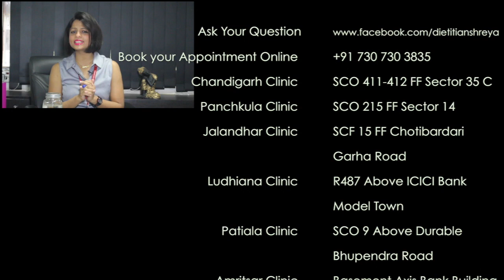How to improve Will Power ? | By Dietitian Shreya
About Me:
To eat is a necessity, but to eat intelligently is an art.” & I am that artist”. Always running with the novel ideas in her mind, Sherya gives a best possible way to heal patient with all natural powers. Starting from Chandigarh, she has made a significant mark for this social cause of treating people with natural remedies and extended her duties to Ludhiana, Jalandhar and Mohali now. According to her family has always been a support backing her at every level starting from Post Graduation in Nutrition & Dietetics thereafter completing internship from PGIMER Hospital Chandigarh and finally a renowned dietician. With an all-time positive attitude around, the former Clinical Nutritionist for Fortis, boasts about her health and diet articles in Hindustan Times, The Times of India, Indian Express and magazines like India today, Femina and Cosmopolitan too.